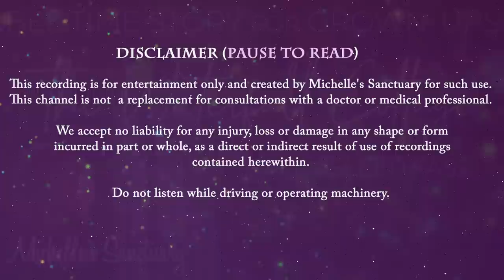THE WATERFALL COTTAGE | Calm Bedtime Story for Grown-Ups to Fall Asleep Fast (water sounds, asmr)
Fall asleep fast with this calm bedtime story for grown-ups with soothing water sounds. Narrated by a relaxing female voice, "The Waterfall Cottage" uses subtle asmr to help you fall into a deep sleep.

In the heart of the woods is a waterfall cottage created decades ago to create harmony with the natural environment and a cozy home. The whimsical dwelling offers a getaway, far from modern concerns and noise. Enjoy a picnic in a meadow of wildflowers and a walk through the forest. Nightfall brings brisk air and you gather by a wood stove in the cottage, overlooking the waterfall basking in opulent moonlight. You fall into a deep sleep beneath skylights in the bedroom suite beneath the stars and moon. It's time to dream away.

Use Chapters to Customize your Experience:
00:00 Intro
02:17 Guided Sleep Meditation & Breathwork
05:29 Calm Bedtime Story Begins
40:00 Sleep Meditation Music & Soothing Water Sounds